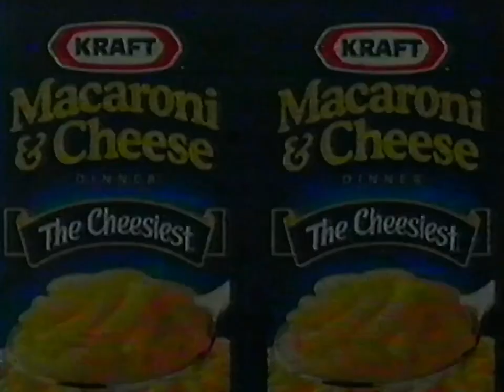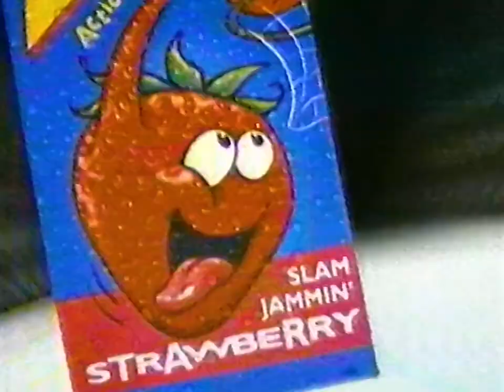WFLD FOX 32: October 25 & November 1, 1997 Commercial Break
During two episodes on two Saturdays of "Ultimate Goosebumps", a then-new season with more scares than ever!